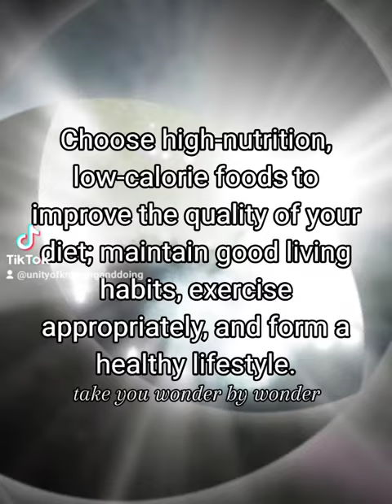Choose high-nutrition, low-calorie foods to improve the quality of your diet; maintain good living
Choose high-nutrition, low-calorie foods to improve the quality of your diet; maintain good living habits, exercise appropriately, and form a healthy lifestyle.